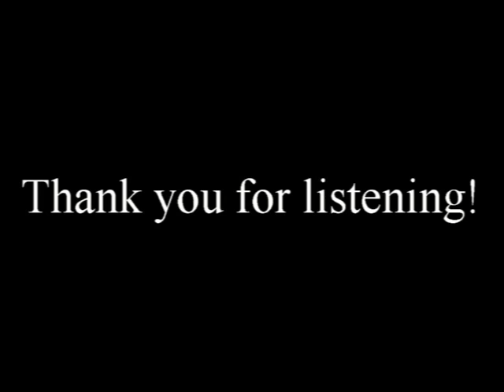Voice Audition for Saki Hanajima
Voice Audition for Saki Hanajima for goldenmelody722's Fruit Basket Season 2

Lines:
(Threateningly) And what kind of friends would we be if we allowed that? It would be a terrible crime to make Tohru go to all that trouble.

(Sad) Stop Tohru! Don't be with me anymore! I...really have powers. I almost killed someone! So don't...

(Happy) In this world, it's impossible...not to be able to find someone who appreciates you!